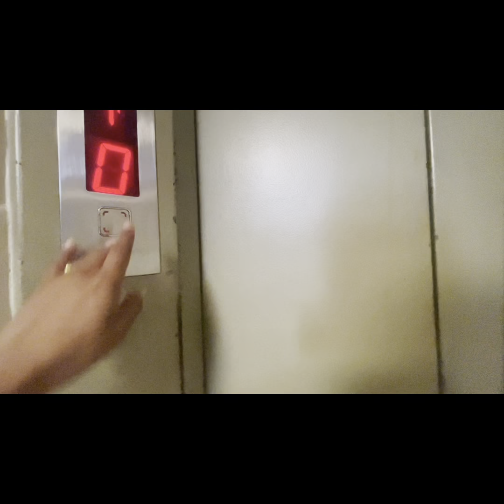Sabji lewnu sagar ko ghar😀|Daily vlog|caregiver job| Boju ko chore le towko dukwecxa😖